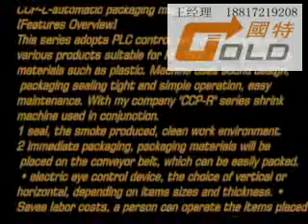POF shrink film packaging machine,horizontal packaging machine,Heat shrinkable packaging machine,shr